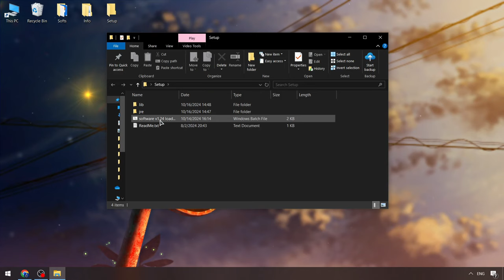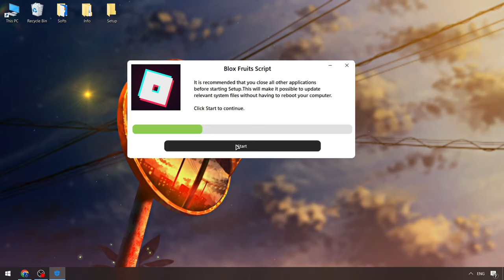Roblox x Blox Fruits Executor [NEW Version] | Blox Fruits Hacks Menu [FREE] | Blox Fruits Cheats